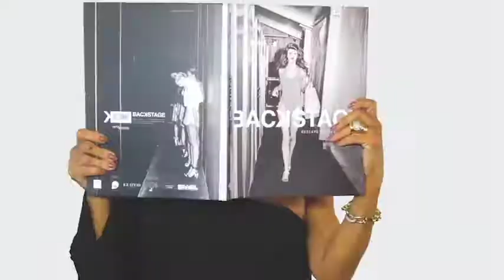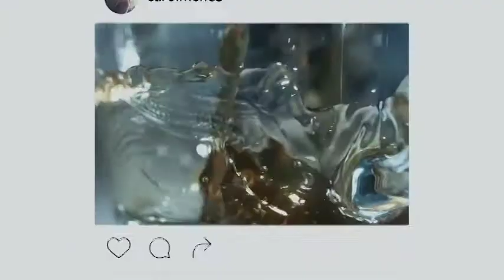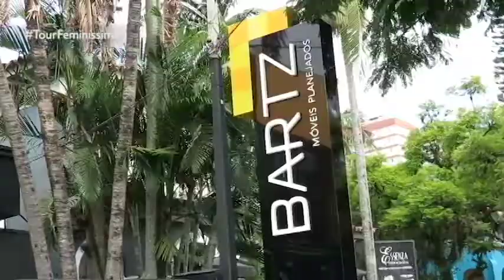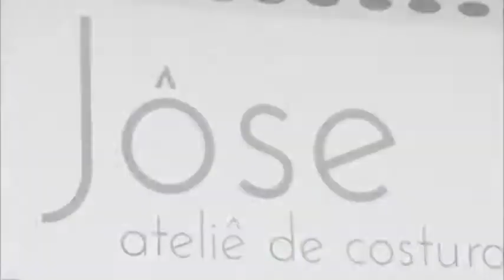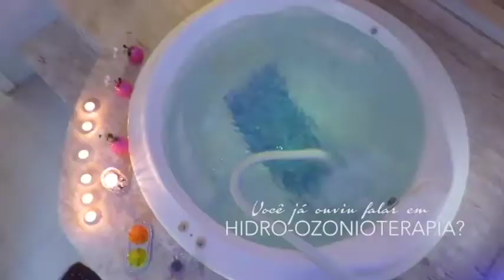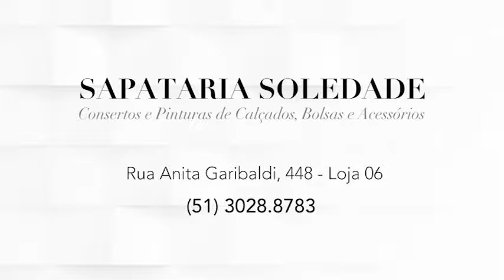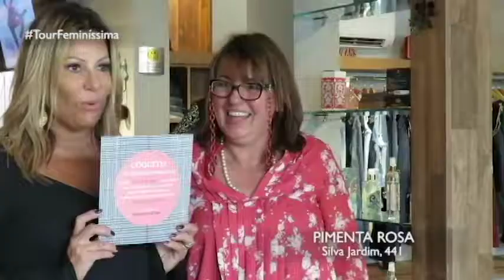PROGRAMA DO DIA 09/04/18